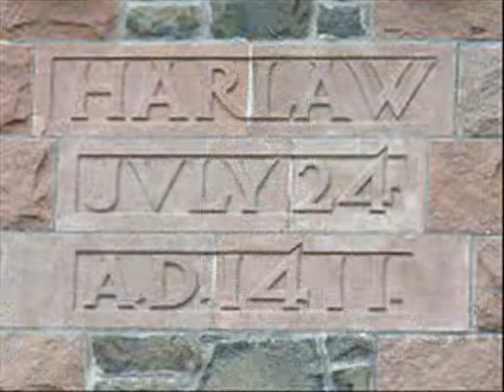THE BATTLE OF HARLAW_ PAUL ANDERSON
Paul playing the earliest version Battle of Harlaw,whichis thought to be based on a pibroch,which was composed shortly after the battle in1411 It is followed by GS McLennan's Battle of Harlaw then the Pibroch of Donald Dhu The images are of Harlaw battlefield  and Garioch ,and the Lonach Highlanders